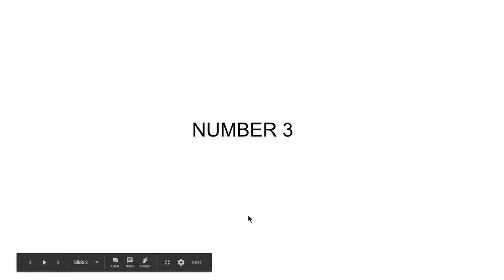No Pulse Podcast: Top 3 Bear Facts the media doesn't want you to know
Dr. Gyno explains the top 3 facts about bears you never knew